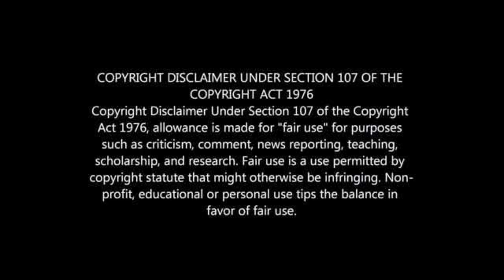Shauwn Mkhize Finds New Boyfriend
Meet MaMkhize's new Boyfriend